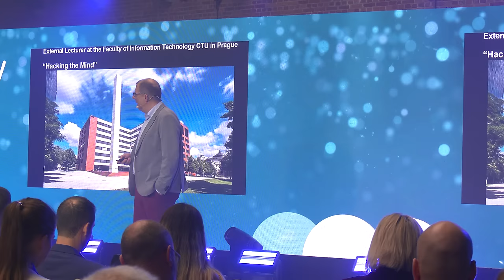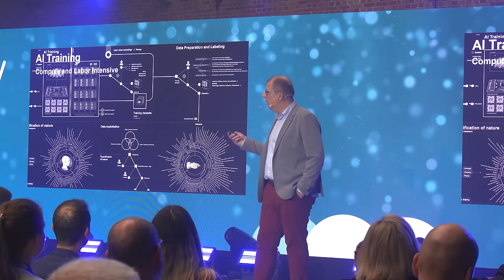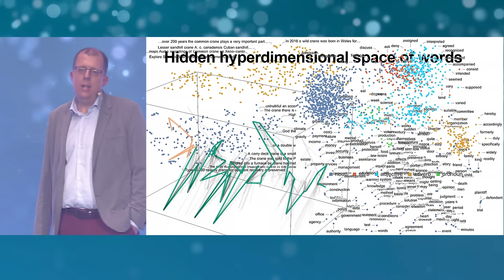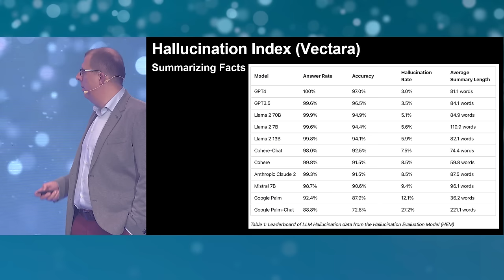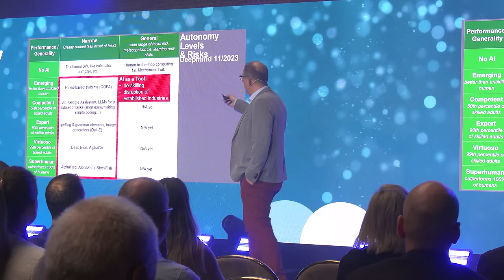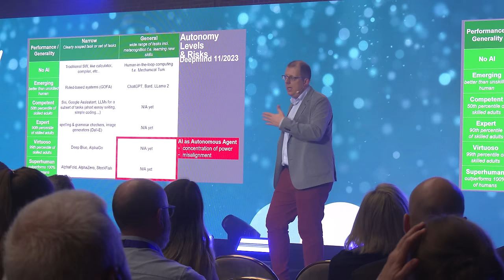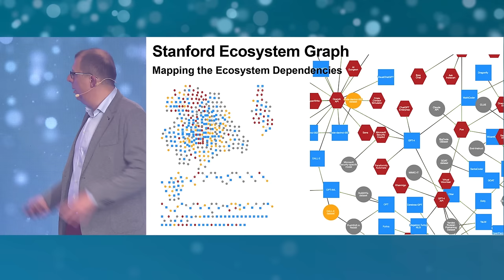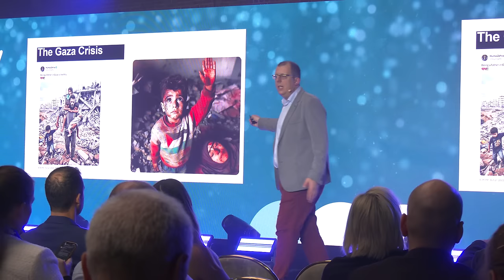2023 .eu Academy Masterclass by Josef Holý on AI & Magical thinking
Embark on a captivating journey of enlightenment in our latest Masterclass as we delve into the heart of the widespread public debate surrounding the risks and dangers of Artificial Intelligence. Join Josef Holý as he skillfully navigates through the complex landscape, dispelling sci-fi and magical thinking belief systems that have clouded the discourse. This insightful session goes beyond the myths, aiming to clear the path for informed discussions and vital regulatory decisions.